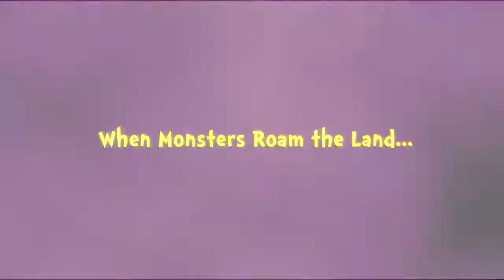24 May 2020